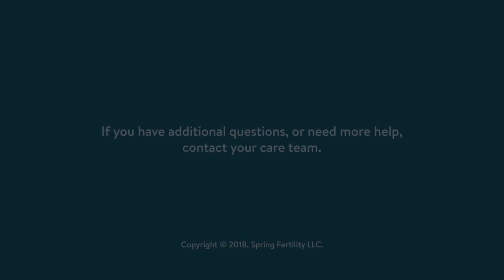VITAMINS: How can I supplement my fertility treatment?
The truth about vitamins is that we don't know. Dr. Peter Klatsky discusses a few supplements that are often recommended, but never mandated as part of treatment.